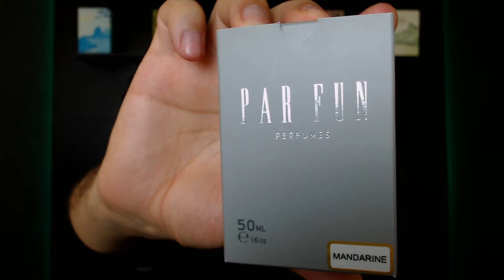MANDARINE DA PARFUN - INSPIRADO DE LUXO DO JARDIN D'AMALFI DA CREED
Hoje eu trago para vocês uma resenha completa do MANDARINE DA PARFUN - INSPIRADO DE LUXO DO JARDIN D'AMALFI DA CREED.

🎩 Relógios Pagani Design
Zaggy Store Relógios - (cupom CHARME10)